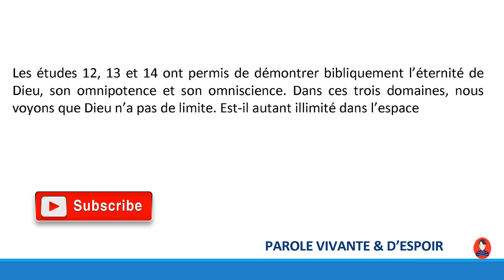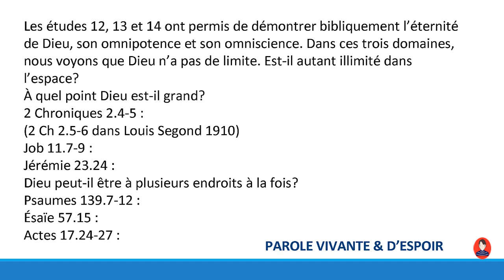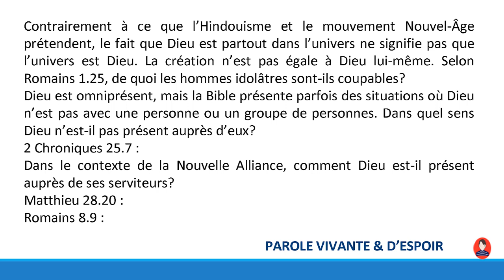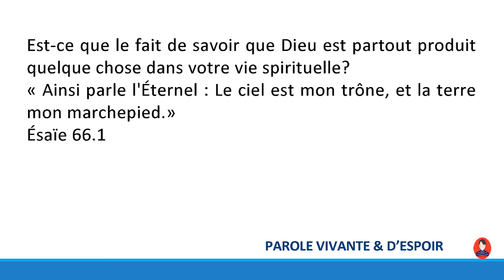Le Dieu Omniprésent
Le Titre de ma Chaine.

Amour Inconditionnel